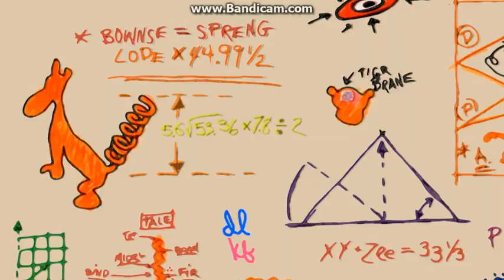The Tigger Movie - The Whoop de Dooper Bounce {Latin Spanish}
La Película de Tigger - El up-de-duper super rebotar
Tigger: Jesse Conde
Roo/Rito: Marco Portillo